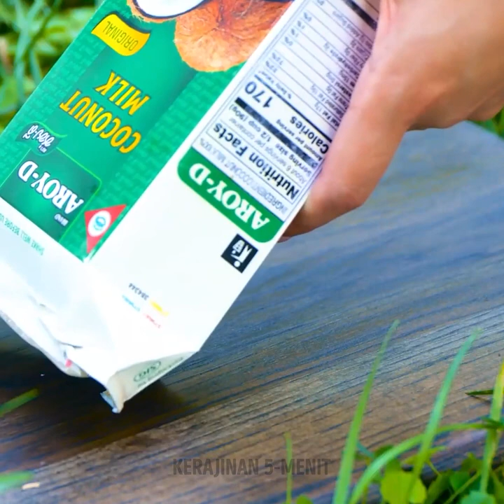Ide Memasak Sederhana di Luar Ruangan yang Harus Anda Coba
Bersiaplah untuk meningkatkan permainan memasak di luar ruangan Anda dengan video kami "Ide Memasak di Luar Ruangan Sederhana yang Ingin Anda Coba." Mulai dari resep BBQ yang mendesis hingga api unggun klasik, kami akan menunjukkan kepada Anda hidangan lezat yang akan membuat petualangan Anda berikutnya tak terlupakan. Baik Anda seorang ahli pemanggang berpengalaman maupun kemping pemula, resep-resep yang mudah dan lezat ini akan membuat Anda mendambakan alam bebas. Bergabunglah bersama kami untuk merasakan petualangan! 🍔🔥🌭🏕️00:01 Camilan sosis 01:48 Resep steak yang lezat 02:41 Cara memasak salmon 06:23 Resep makanan penutup yang mudah